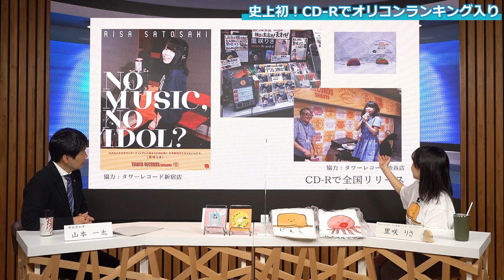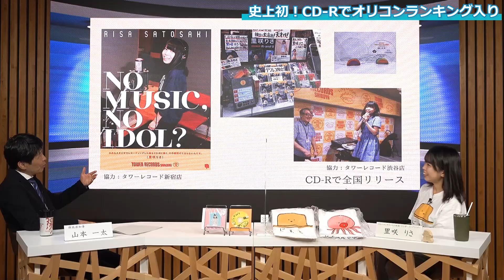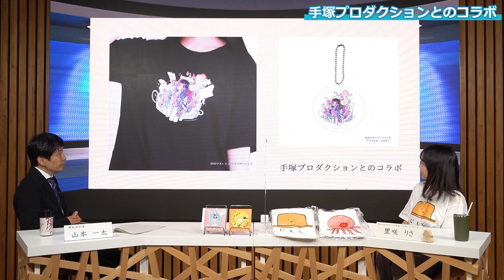群馬県知事 山本一太の「直滑降ストリーム」 ゲスト：フローエンタテイメント社長・シンガーソングライター里咲りさ氏‹後編›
国内外で活躍する、群馬県に縁のある若い世代を紹介する「となりの始動人」コーナー
今回のゲストは新世代の起業家・アーティストである里咲りささんです。詳細はこちらから↓
　0:00　オープニング
　1:20　ゲスト紹介と前編振り返り
　2:10　CD-Rで全国リリース
　4:47　史上初！CD-Rでオリコンランキング入り
　7:04　ZeppDiverCityTOKYOでワンマンライブ
　9:05　里咲ピノ事件
 11:20　里咲りさのエネルギーの源
 12:15　手塚プロダクションとのコラボ
 14:01　群馬県で新会社設立？
 16:50　将来の夢
 17:37　群馬県とコラボ
（この対談は、令和４年１１月１５日に収録しました）

★次回配信
　令和５年１月６日（金）１９時００分～
　ゲスト：Da-iCE パフォーマー 和田颯さん

★ゲスト関連情報
　里咲りさ

★直滑降ストリーム関連動画
　元ものまねタレント・クリエイター　おかもとまり さん（前編）（令和４年１１月２５日）

★tsulunos関連動画
　【tsulunos fm】tsulunos×エフエム群馬のメディアミックス番組【Vol.17】テーマ「アイドルプロデュースを手掛ける群馬女子」１０月１３日配信